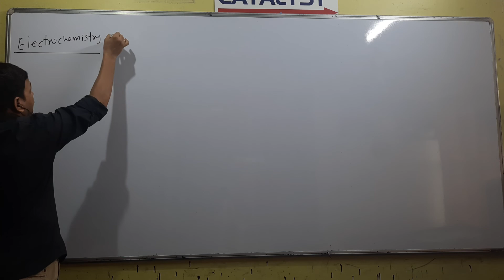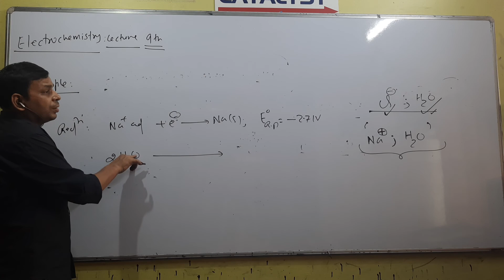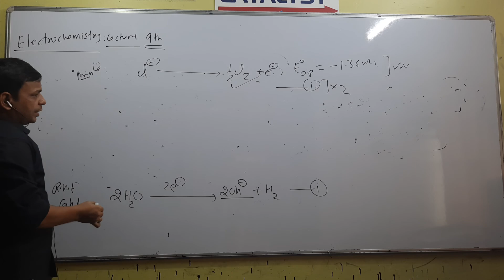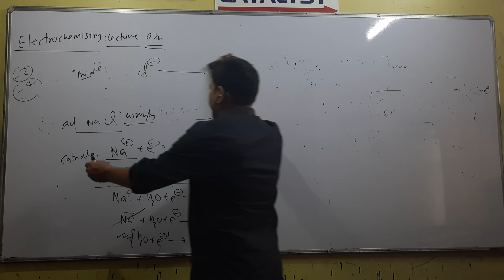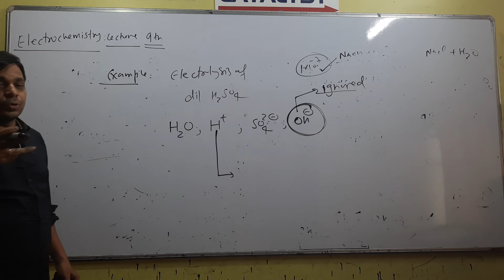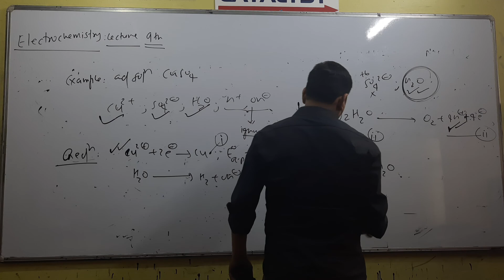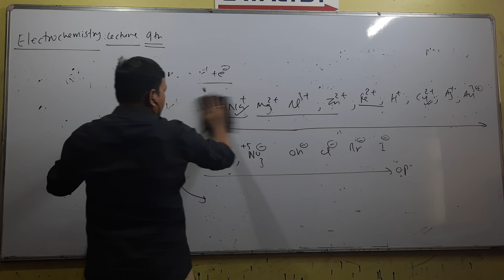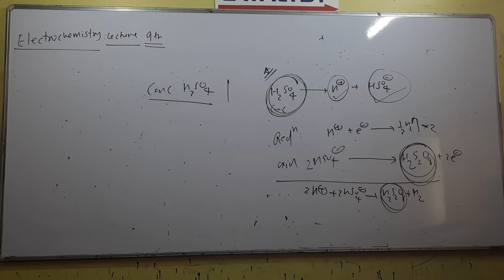Electrochemistry lecture 9 (crash course)